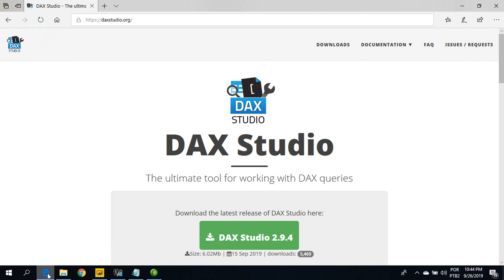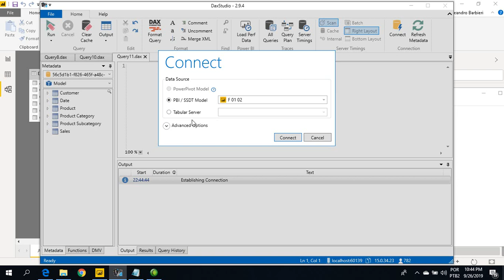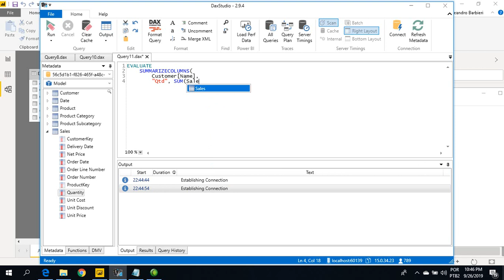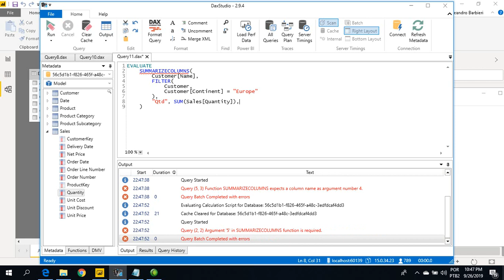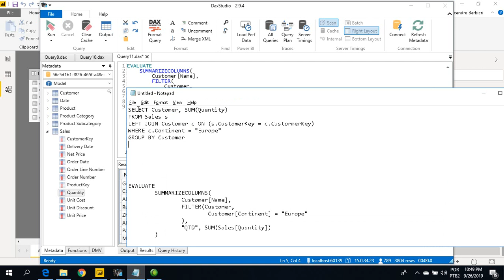Diferenças SQL DAX